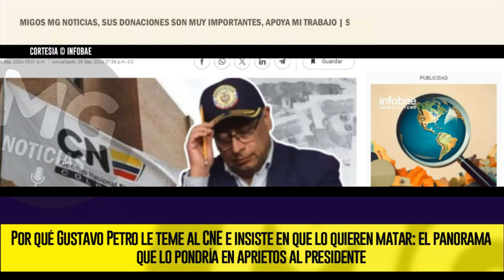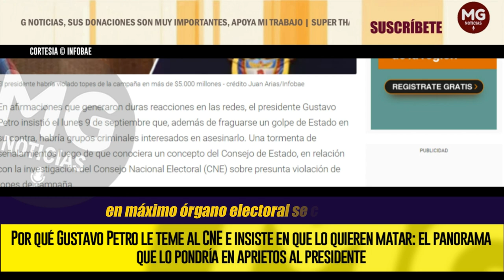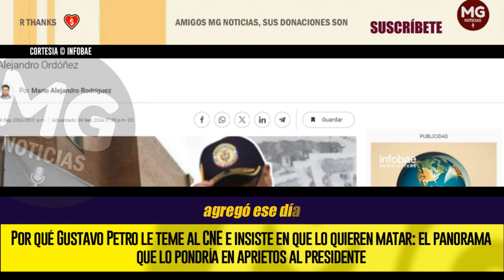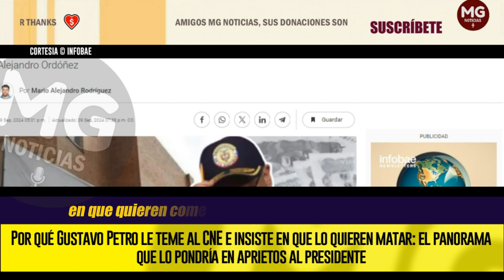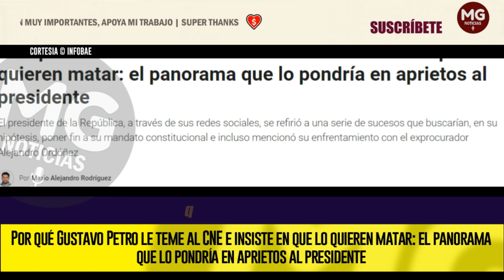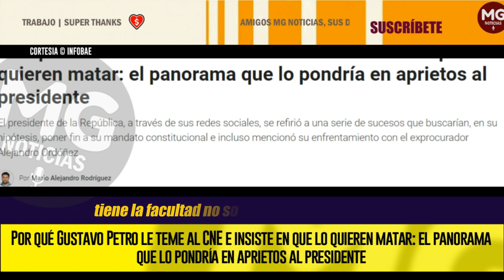¿POR QUÉ GUSTAVO PETRO LE TEME AL CNE? 🟡🟡 Calificó de “chambonas” pruebas en su contra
El presidente de la República, a través de sus redes sociales, se refirió a una serie de sucesos que buscarían, en su hipótesis, poner fin a su mandato constitucional e incluso mencionó su enfrentamiento con el exprocurador Alejandro Ordóñez
INFOBAE